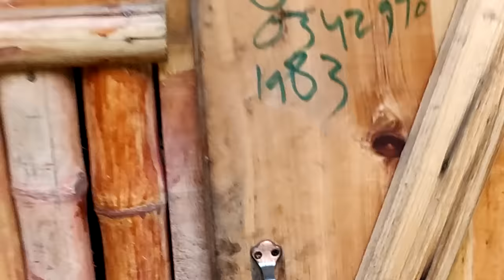Sharan Jungle Track | Naran Kaghan Trip